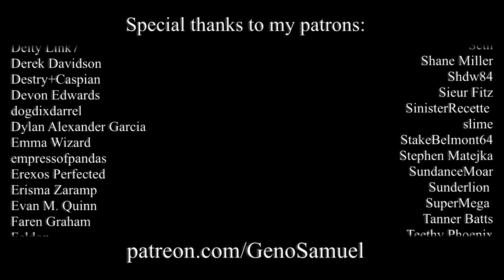Geno Samuel - Calling All Stations (Genesis Cover)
Here's my take on the opening track off Genesis' 1997 album Calling All Stations.

Lyrics:

Calling all stations
Can anybody tell me, tell me exactly where I am
I've lost all sense of direction
Watching the darkness closing around me
Feeling the cold all through my body
That's why I'm calling all stations
In the hope that someone hears me
A single lonely voice

I feel the sensation disappearing
There's a tingling in my arms
And there's a numbness in my hands

All the broken promises
All my good intentions don't add up to very much
And I realise whatever happened, whatever happened
I remember all the moments that I've wasted in my life
All the things I was always gonna do
Why is it now when it's too late
That I've finally realised what's important to me
To think that everything that's dear to me
And is always in my heart
Could so easily be taken
And it's tearing me apart

Going over and over in my mind

I relive it one second at a time

Calling all stations
How different things look when you're all on your own
Watching the darkness closing all around me
All around me
And I'm lost with feeling
Of your arms to remind me
Of everything that's dear to me
Don't you know there's never been a moment
When I haven't had the thought
That everything that's dear to me

As I sit here in the darkness
Feeling so alone
And everything that's dear to me